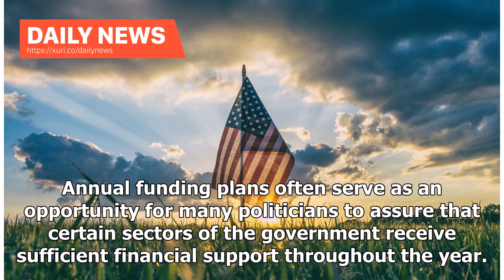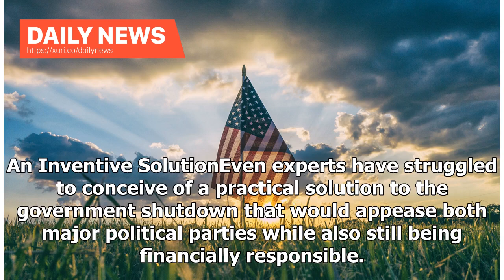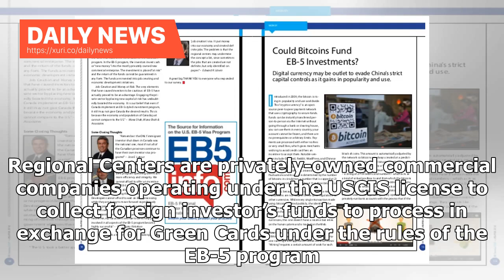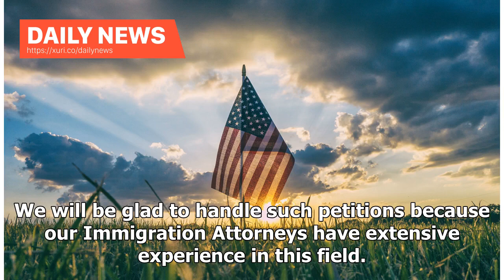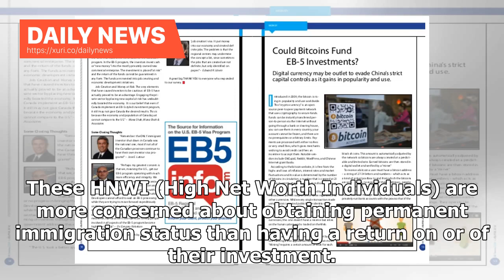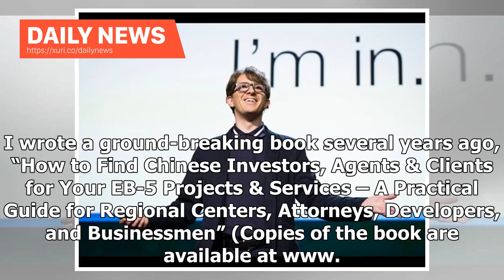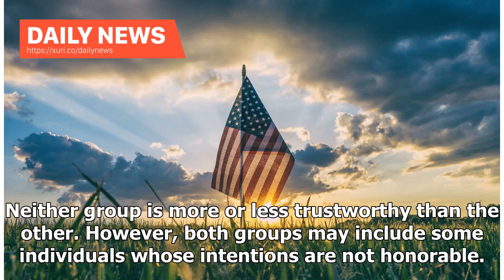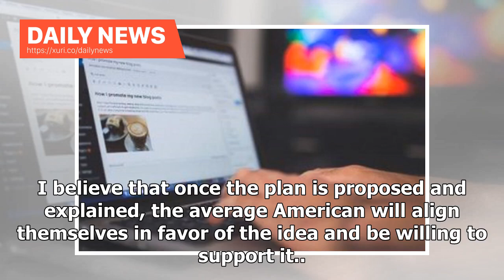Daily News - Interview: Gregory Finkelson on Border Security and Potential Shutdown Solutions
The U.S. government is currently experiencing a lengthy shutdown due to the lack of a funding plan for the government as a whole. This shutdown recently became the longest shutdown in the history of the American government, adding yet another unique moment to an administration that has defied many norms. Annual funding plans often serve as an opportunity for many politicians to assure that certain sectors of the government receive sufficient financial support throughout the year. Given the drast...